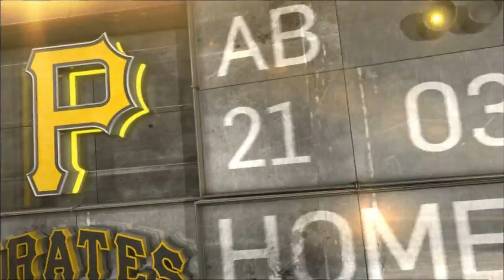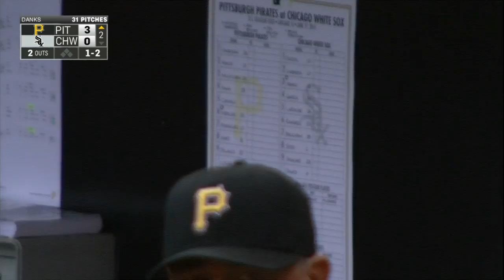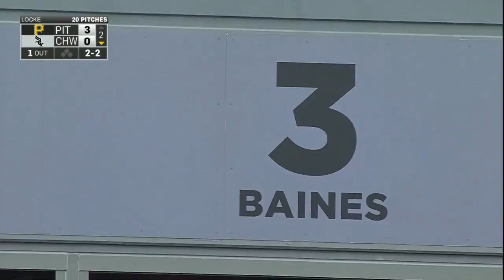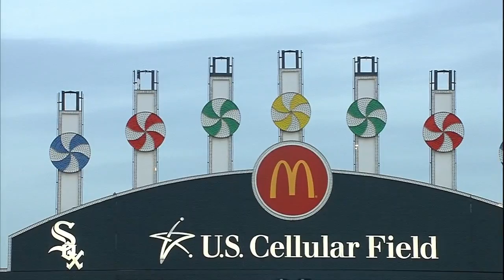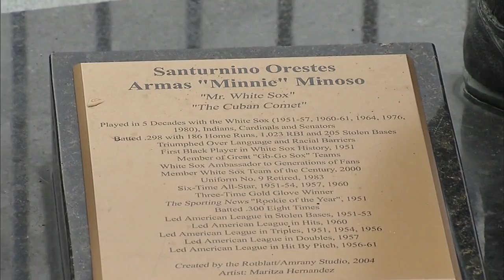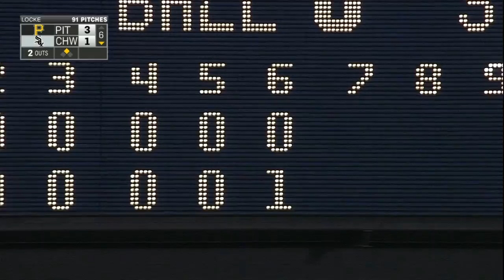PIT AT CHA - June 18, 2015